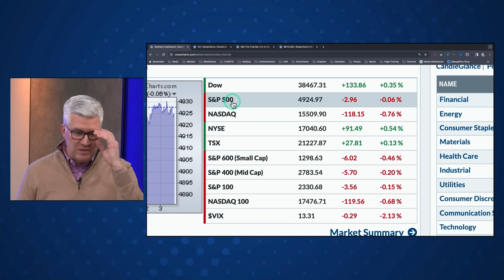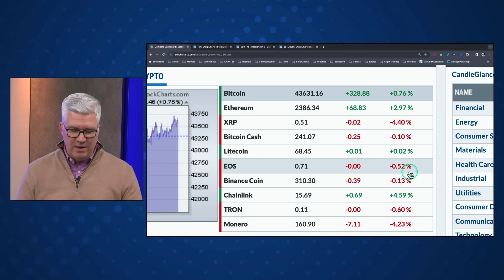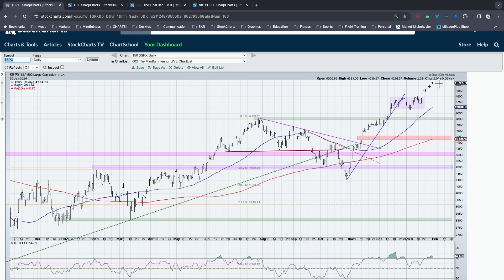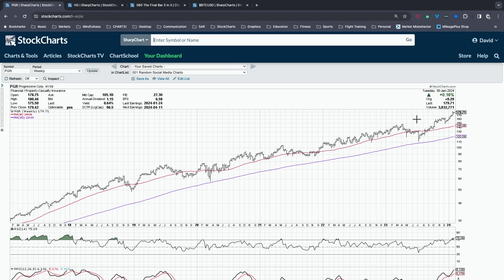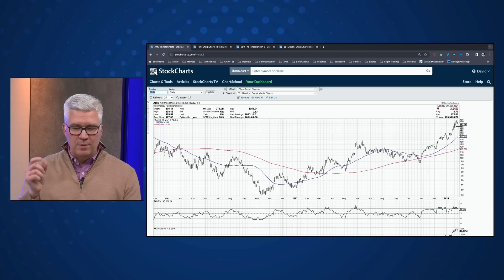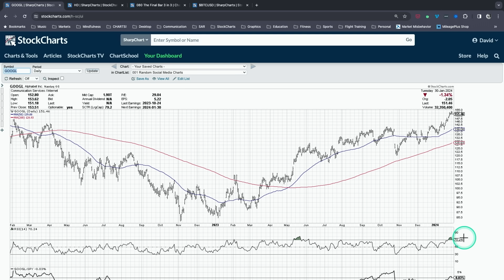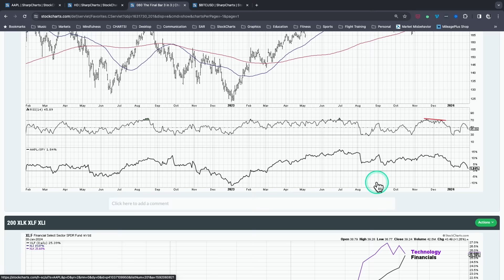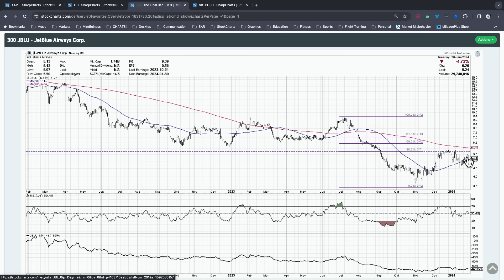Market Wisdom from the Godfather of Technical Analysis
Jan. 30th: On today's The Final Bar, Legendary technical analyst Ralph Acampora, CMT joins us at StockCharts HQ to share lessons learned in the 1970's secular bear market, what he learned about simplicity from the late Alan Shaw, and how leadership rotation may be the theme for the coming months.  Host David Keller, CMT highlights renewed strength for financials and focuses in on stocks reporting earnings including AMD, MSFT, GOOGL, and AAPL.

00:00 - Intro
01:05  - Market Recap
07:45 - S&P 500 Index ($SPX), Financial Select Sector SPDR Fund (XLF)
11:22 - The Progressive Corp. (PGR), American Express Co. (AXP)
13:11 - Nomura Holdings (NMR), Citigroup (C)
15:24 - Advanced Micro Devices (AMD), Microsoft (MSFT)
16:51 - Alphabet Inc. (GOOG), Apple (AAPL)
19:25 - Guest Ralph Acampora, CMT
 30:42 - 3 in 3